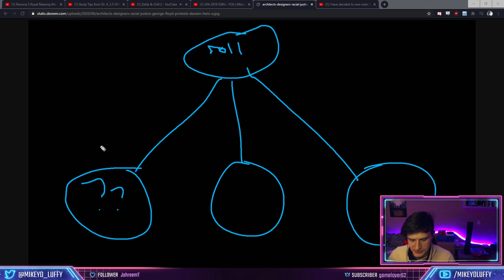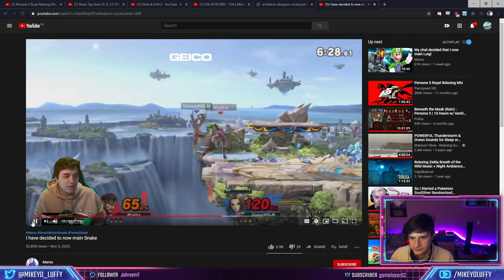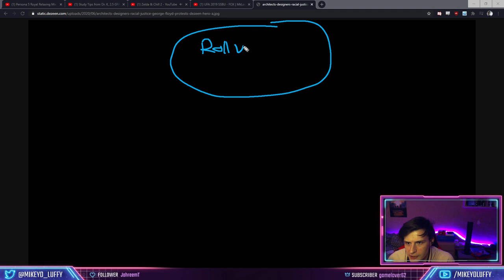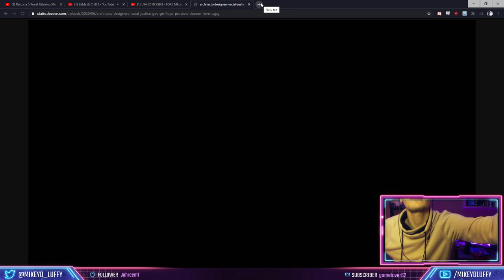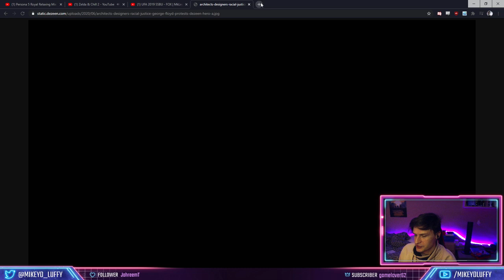Auto Pilot can be GOOD. How to avoid BAD autopilot and work towards the good.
People often say that autopilot is a bad thing that you should work to avoid. Even though this is often true for lower level players, top players autopilot ALL THE TIME. So what is the difference? Let's learn!